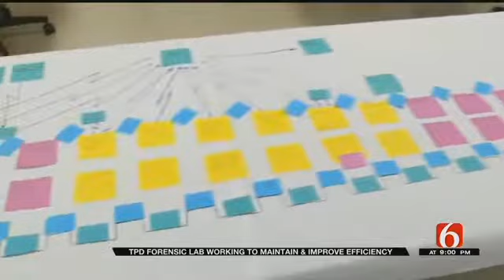TPD Forensic Lab Looks For Ways To Do More With Less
Many forensic labs across the country are dealing with a serious backlog on cases waiting to be tested, but that's not the case at the lab at the Tulsa Police Department.